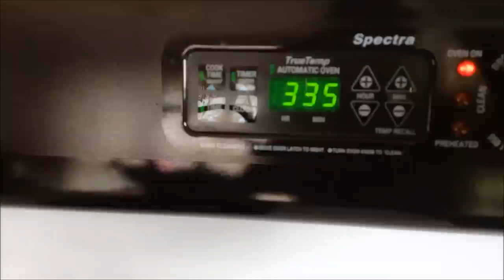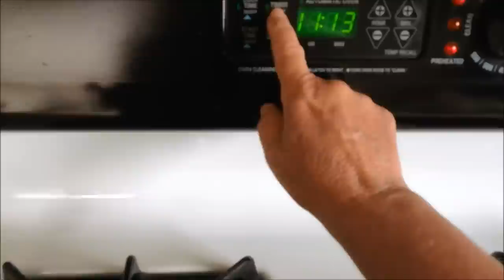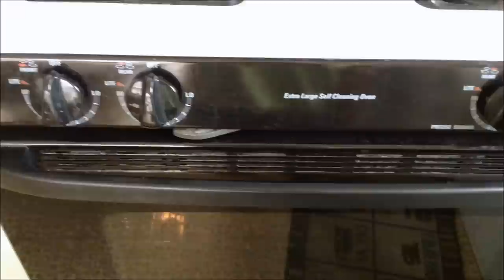How to Make Polish Black Bread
How to make a dark loaf of bread called Polish Black Bread.
Recipe ingredients:

1-1/2 Cups Warm Water
3 tsp. dry Yeast
4 cups All purpose Flour
1-1/2 tsp. salt
3 Tbsp. oil
2Tbsp. Molasses
3 Tbsp. Cocoa powder (the kind without sugar in it)

TEMP:  350 degrees  TIME:  35 to 45 minutes  (keep an eye on it)